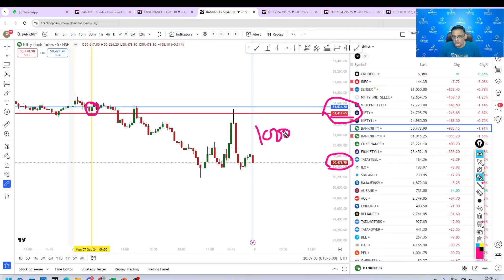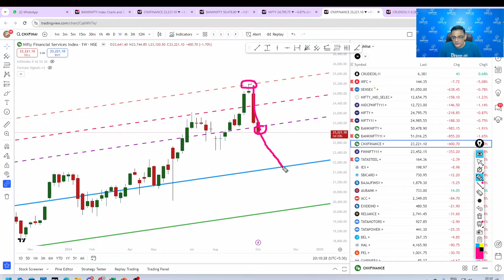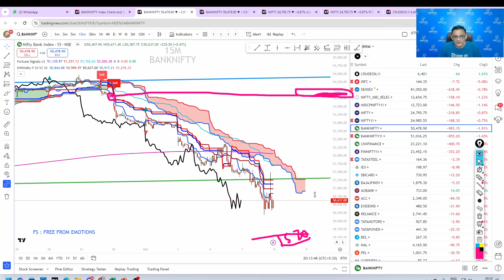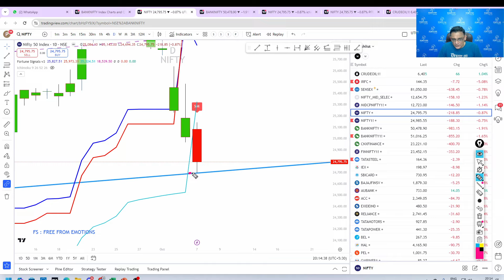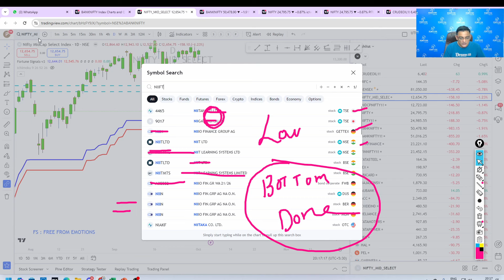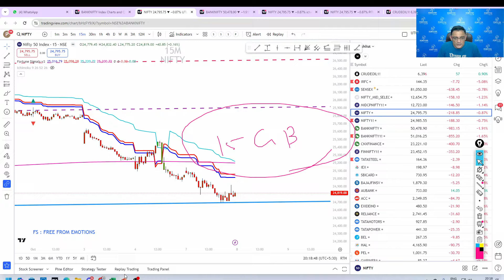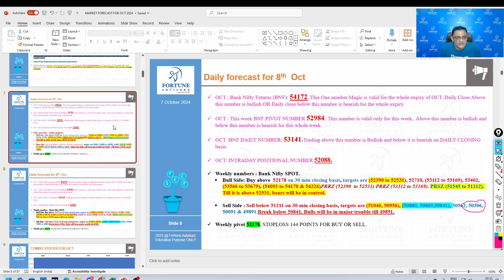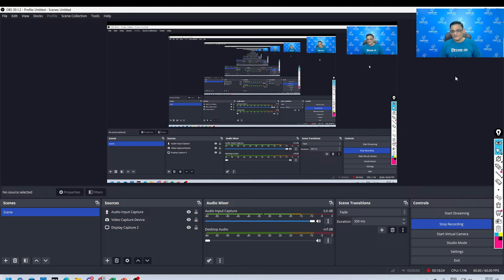Daily forecast for 8th Oct. Make or big break is here. BULLS PRAY.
nifty niftyfutures banknifty bankniftyfutures niftypsubank niftyit nifty metals gail sbin bankbaroda.
Before using this channel, please make sure that you note the following important information: DO YOUR OWN RESEARCH. It Is very important to do your own analysis before making any investment based on your own personal circumstances. You should take independent financial advice from a professional in connection with or independently research and verify, any information that you find on our channel and wish to rely upon, whether for the purpose of making an investment decision or otherwise. Past performance is not a guarantee of future return, nor is it necessarily indicative of future performance. Keep in mind investing involves risk. The value of your investment will fluctuate over time and you may gain or lose money. The information contained on this channel and the resources available for stream or download through links provided by this channel is not intended as and shall not be understood or construed as financial advice. I am not an attorney, accountant or financial advisor, nor am I holding myself out to be, and the information contained on this channel is not a substitute for financial advice from a professional who is aware of the facts and circumstances of your own individual situation. We have done our best to ensure that the information provided on this channel and the resources available for download are accurate and provide valuable information. Regardless of anything to the contrary, nothing available on or through this channel should be understood as a recommendation that you should not consult with a financial professional to address your particular situation. The company expressly recommends that you seek advice from a professional.